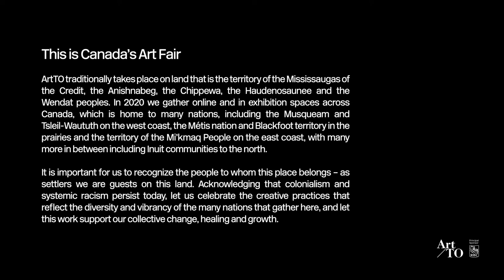PLATFORM TALK: Claiming Space: Women in the Art World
Presented by the Contemporary Art Galleries Association (AGAC)

Echoing the MeToo movement, this panel will address the presence of women in the visual arts. Going beyond the implications of motherhood and considering that parity is a real issue in the work world, how are women artists, art dealers, curators and art critics positioning themselves today? This panel discussion offers a perspective on how far we have come, but also on the work that remains to be done regarding gender inequality - whether implicit or unconscious - that shapes our community.